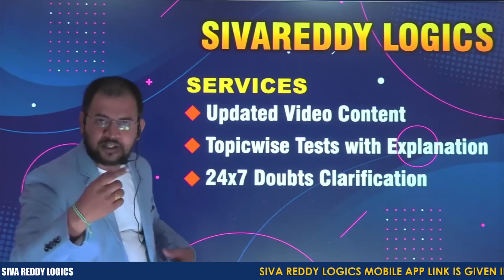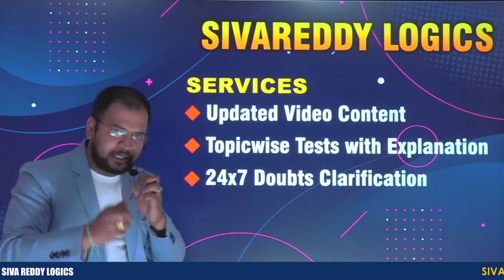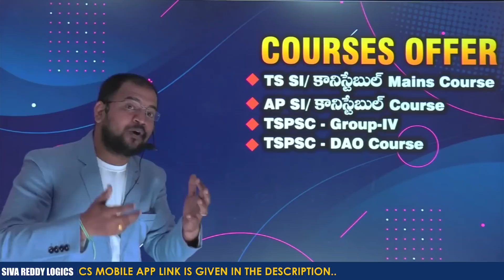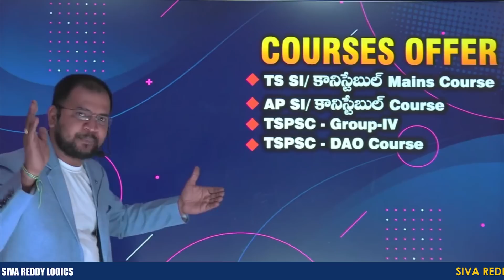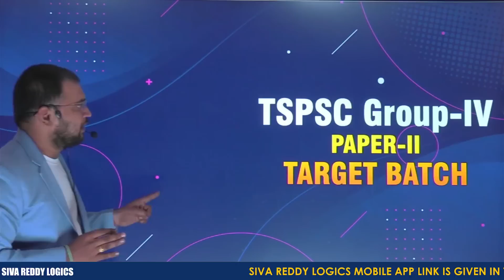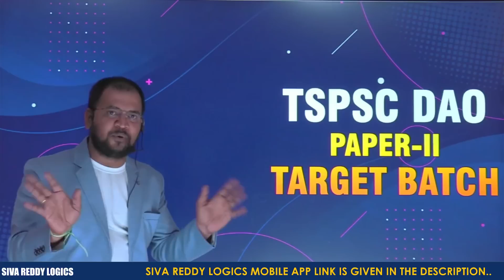OFFLINE - ONLINE అంతకుమించి || BIG ANNOUNCEMENT FROM SIVA REDDY LOGICS